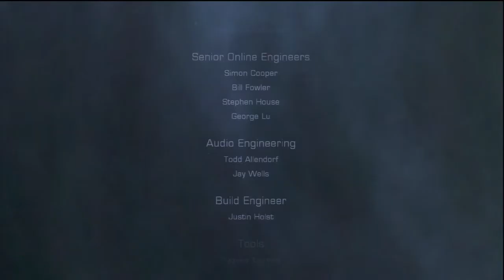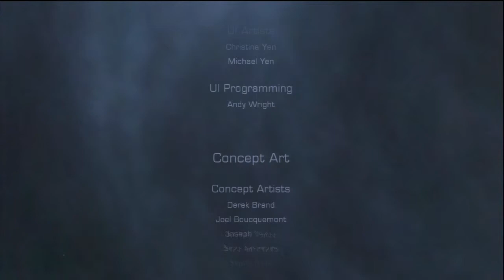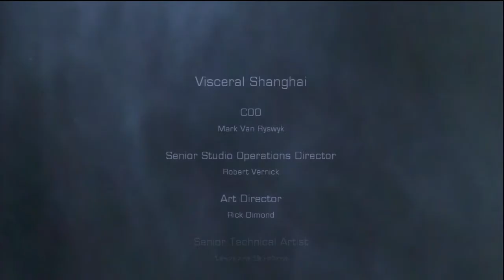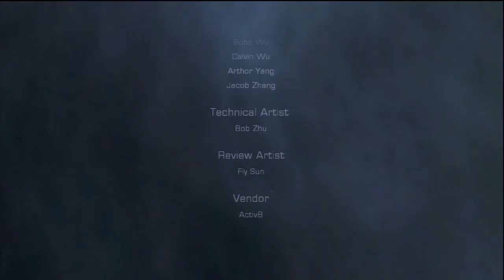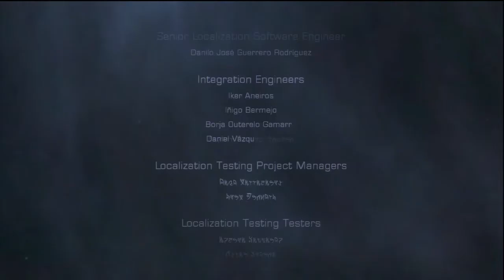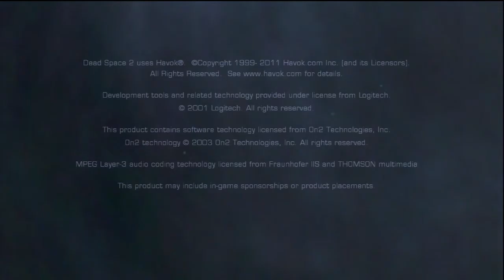Dead Space 2 Playthrough W/ Commentary part 20